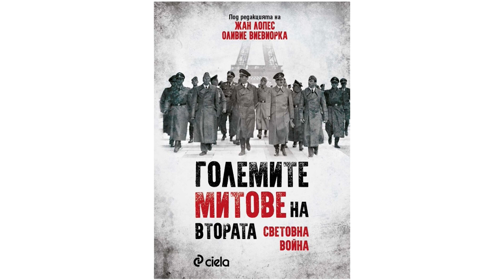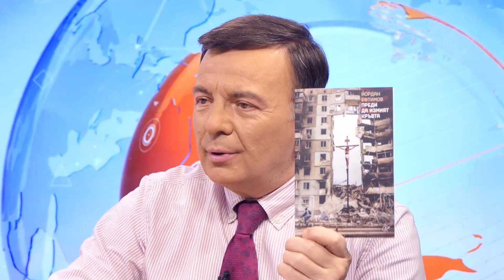Гриша Атанасов в "ДЕНЯТ с В.Дремджиев", 22.12.2022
Гриша Атанасов: както във времената на сталинския и преди това троцкистки терор, интелектуалците, духовния каймак на обществото на Русия, които не са съгласни с войната и диктатурата на Путин сега са обявявани за "врагове". Но сега интелектуалният елит на Русия изтръпва от мисълта за това дали събитията не водят право към момента, в който дори разпадане на федерацията няма да може да спре дамгосването на всички руснаци, както бяха всички германци след